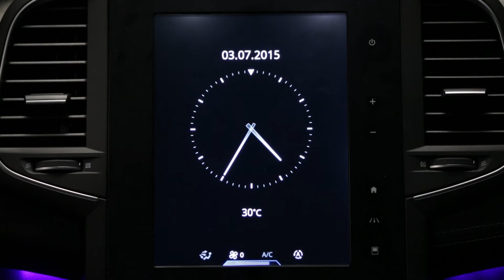Alerta de excesso de velocidade